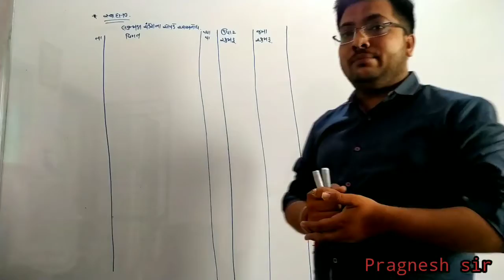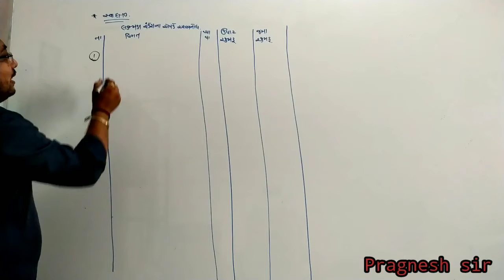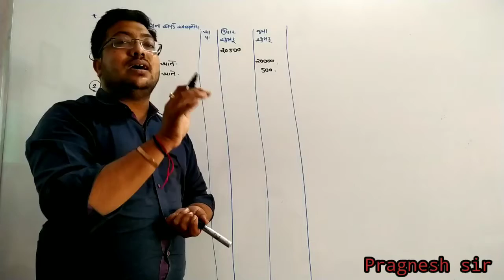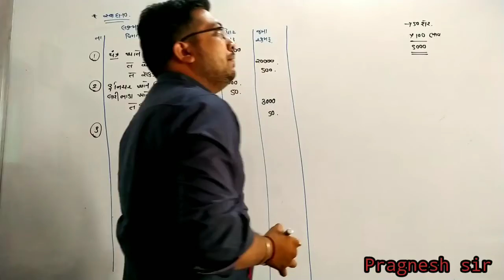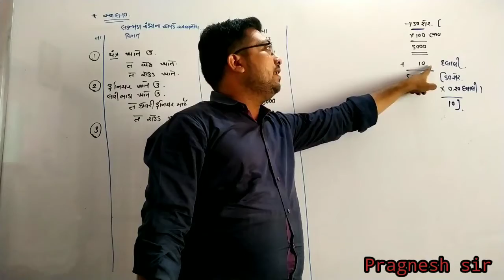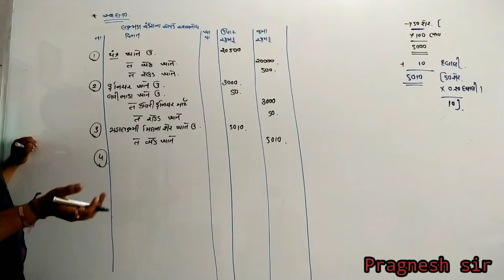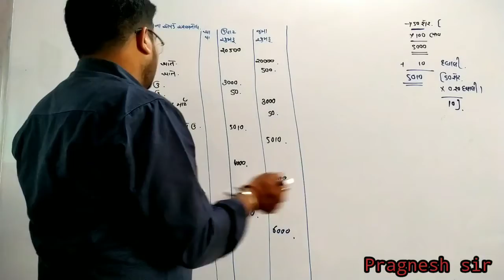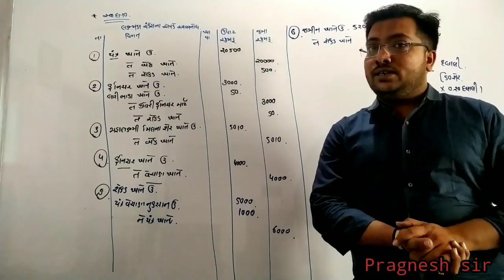ધોરણ 11 કોમર્સ નામાં ના મૂળ તત્વો પ્રકરણ 4 પાર્ટ 14